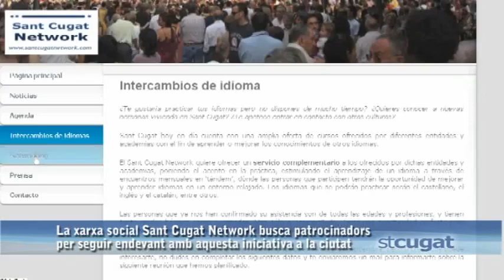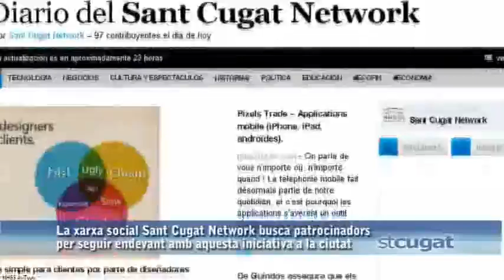Neix la xarxa social Sant Cugat Network